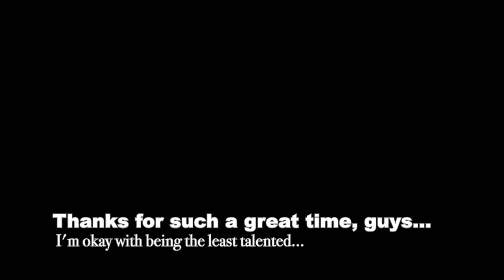THE TALLEST WATERFALL I HAVE EVER SEEN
Procrastinating won the battle, but not the war. Here it is! Finally...I know

Music used

*ding*
This is Lawrence
*floating text animation*
Lawrence is an author, model and a really nice guy. He’s also in love with purpose. His girlfriend.

🎵 Track Info:

Title: My Itinerary by Tokyo Music Walker